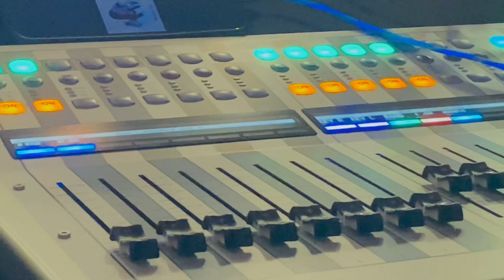19 May 2024